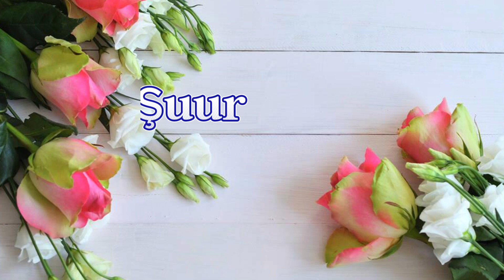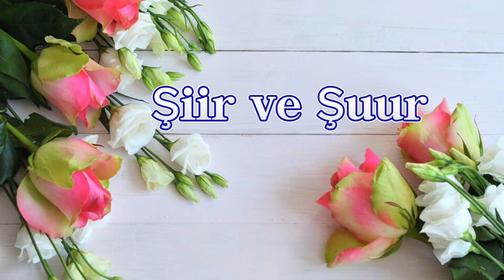Yahya Kemal Beyatlı Sessiz Gemi 🌹🌹🌹 Cahit Külebi Hikaye. Muhteşem Şiirler.🎵🎵🎵